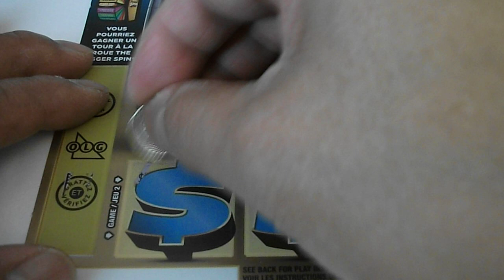2023-01-30 OLG #3151 $10 The Bigger Spin #001 - Part 2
1.  99.8% of the prizes are for $50 or less.
2.  Expect 58.0% back from these $50 or less prizes.
3.  Highlight prize is the $30 prize with 1 in 13.8 odds.
4.  Instant wins are 10.2% of the prizes.
5.  Only 2,004 tickets out of 3.11M tickets are for prizes greater than $50.
6.  This ticket was a losing ticket.